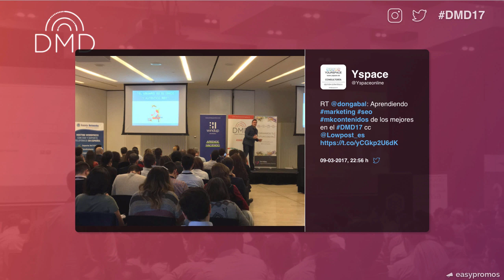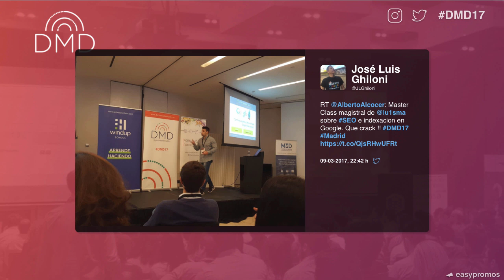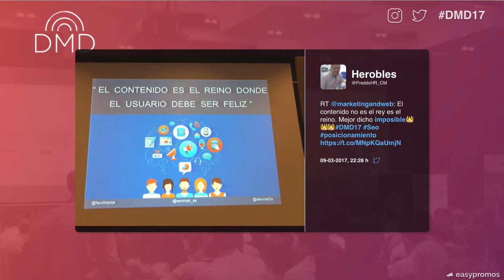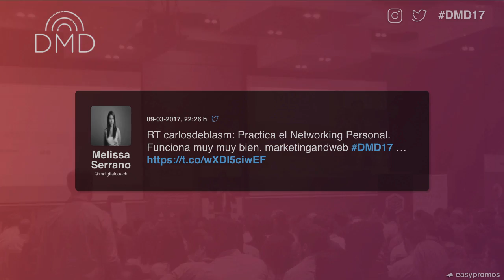Presentación de hashtags en pantalla completa